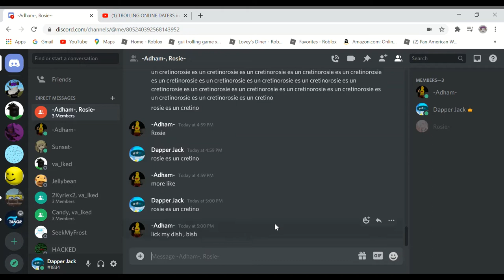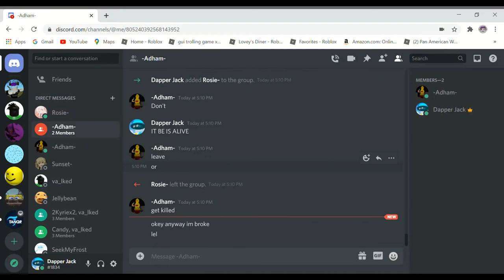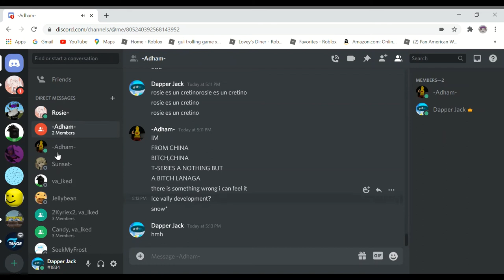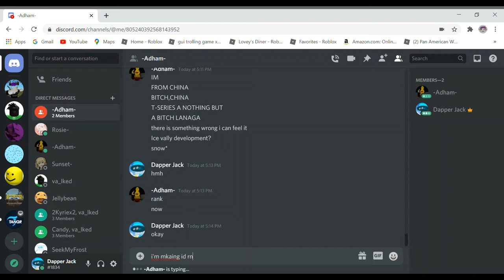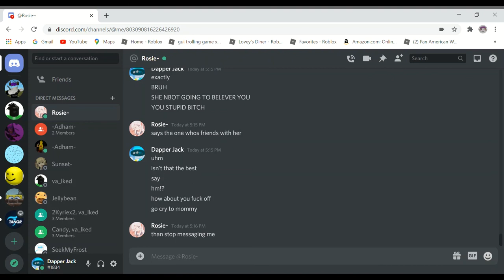Rosie es un cretino